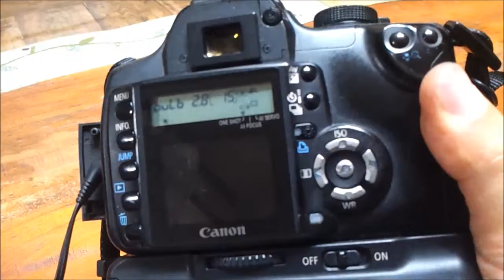make camera release cable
오래된 이어폰 (2.5파이,3극)으로 카메라의 릴리즈를 만들었다